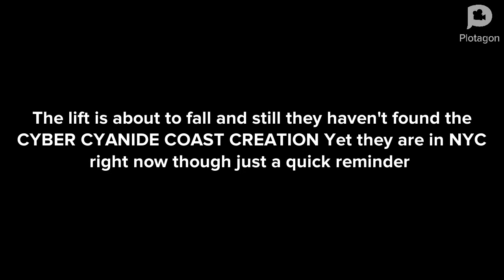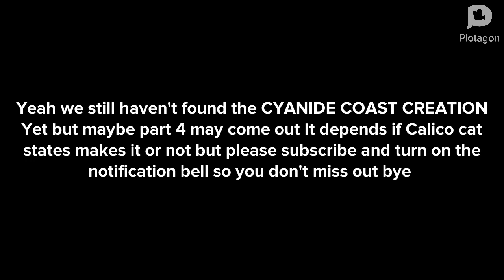The Tragic Lift Moment Part 1 2 3 Note: 3 is CYANIDE COAST CREATION